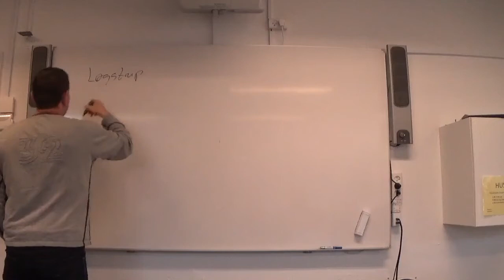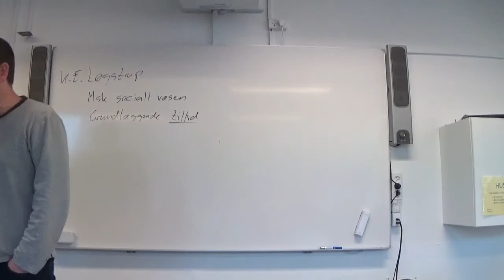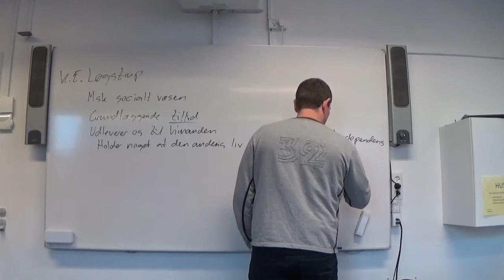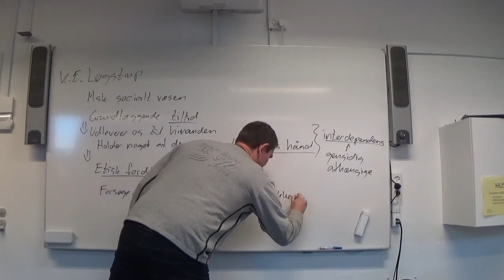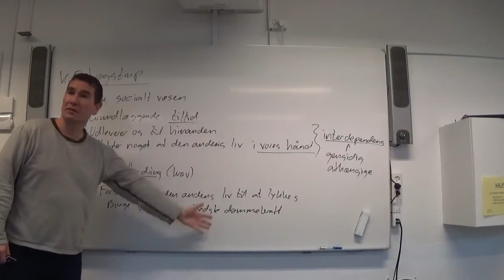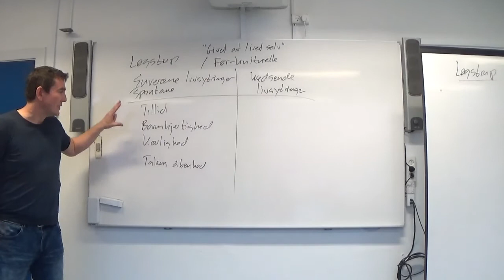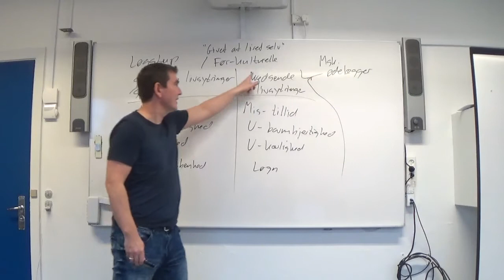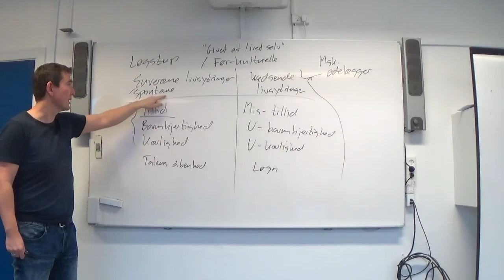Løgstrups etik - overblik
Hovedlinjerne i Løgstrups etik - den etiske fordring og suveræne livsytringer.